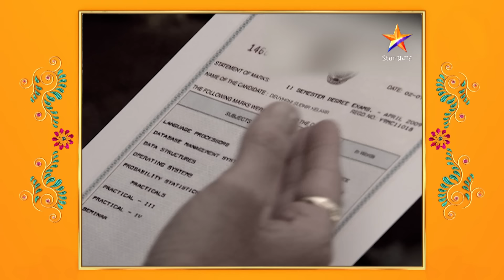Devyani | देवयानी | Full Episode 17